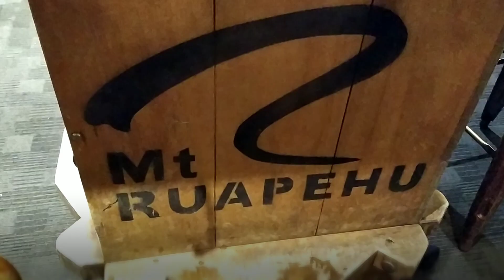Sarah Snow Trip 2021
Sarah, her mom and dad went to Mount Ruapehu to enjoy the beauty of God's creation. Her first time to ride Sky Waka, the cable card gondola of the Whakapapa Ski Resort, highest in New Zealand.

Made by;
Shoot using Huawei Redmi 7 phone,
Video Editor - old QUIK